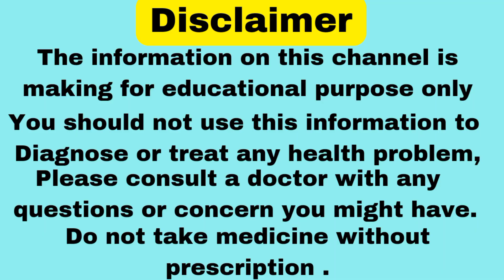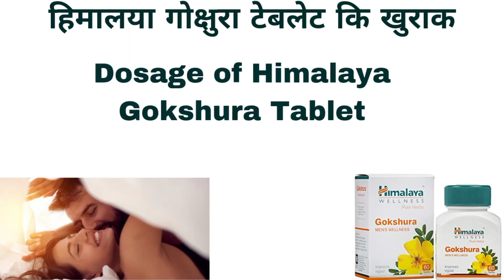Himalaya Gokshura tablet (गोक्षुरा) Uses,Benefits |Full details हिंदी में 2023|By-Bc pharmacist baby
हेलो दोस्तों मेरे चैनल (channel) पर आपका स्वागत है,आज इस विडीओ (video) में मैं आपको हिमालया गोक्षुरा टेबलेट (Himalaya Gokshura tablet) कि पूरी जानकारी हिंदी में दूंगी,आज इस विडीओ (video) में मैं आपको इसके उपयोग (use),इसके खुराक (dose),इसके फायदे (benefits)और इस टेबलेट का इस्तेमाल करते समय आपको इन बातों पर ध्यान देना है(precautions) और इसके दुष्प्रभाव (Side effects) इन सबकी जानकारी दूंगी,
तो दोस्तों अगर आप मेरे चैनल (channel) पर नये (new) है,तो प्लीज (please) मेरे चैनल को कर ले सब्सक्राइब (subscribe),विडीओ को करें लाइक (like),घंटी बजाकर नोटिफिकेशन घंटी को ऑन करें ताकि ऐसी हि मेरी नई-नई उपयोगी जानकारी वाली वीडियोस आपको मिलती रहे (click on the bell icon press notification bell on to get all information about my new videos)|

Information about medicines,information about allopathic medicines,दवाओं कि जानकारी हिंदी मे, एलाेपेथी दवाओं की जानकारी हिंदी में, घरेलू नुसके बीमारी ठीक करने के लिए|

धन्यवाद दोस्तों 🙏